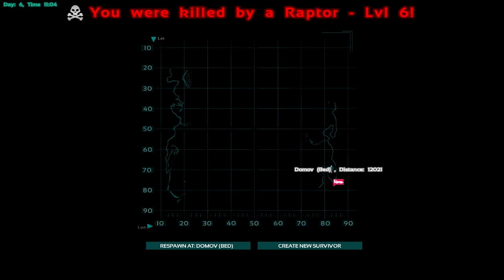ARK: Survival Evolved | Let's Play | GANGBANG! [CZ/SK] Část 5!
Pokud jste si video užili, prosím stiskněte LIKE, opravdu to hodně pomáhá! :)

ARK: Survival Evolved je nová Survival akční hra s dinosaury! Co víc si přát? V této hře lovíte,craftíte,stavíte,učíte se novým receptům a utíkáte před dinosaury jako je např. T-Rex!

ARK: Survival Evolved CZ/SK Let's Play
ARK: Survival Evolved Český Let'splay/Gameplay
ARK: Survival Evolved Slovenský Let'splay/Gameplay